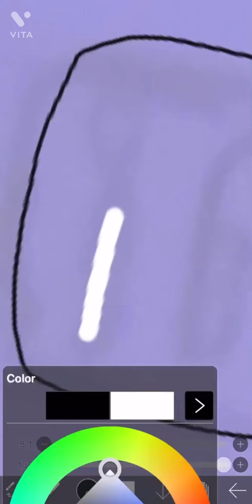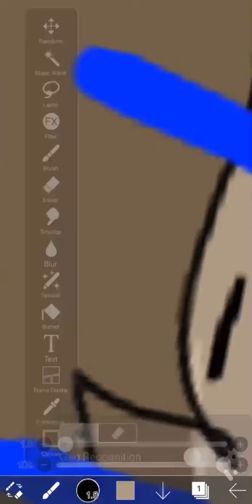Headline (speed paint)spot the references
I thought this was creative
Can u spot the references?